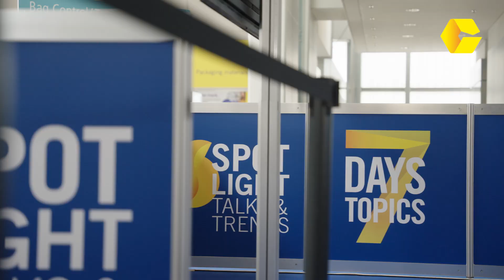interpack 2023: Recap Day 3